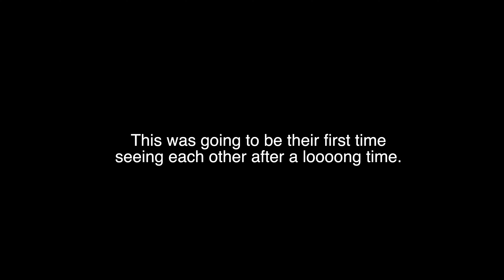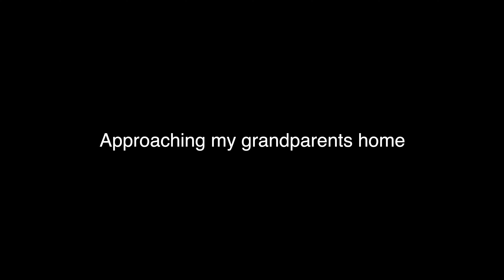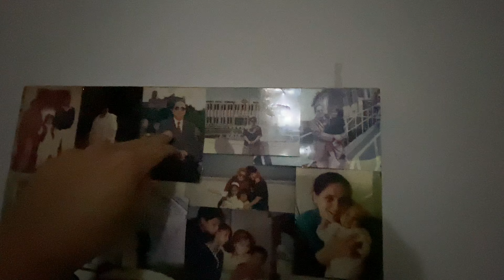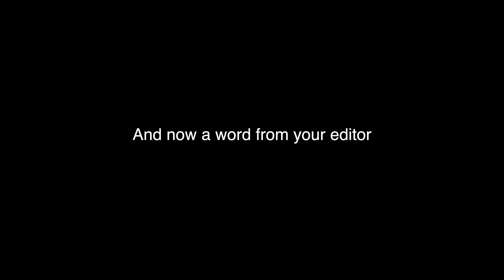cousins wedding in Pakistan.